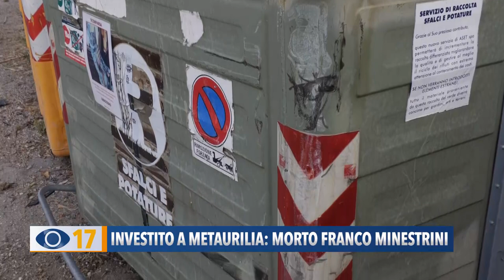Investito a Metaurilia: Morto Franco Minestrini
Tragico incidente ieri mattina a Metaurilia di Fano dove ha perso la vita un 70enne del posto, investito da un furgoncino mentre gettava gli sfalci nell’isola ecologica. Il pensionato era un ortolano coinvolto nelle iniziative dell'ecomuseo.